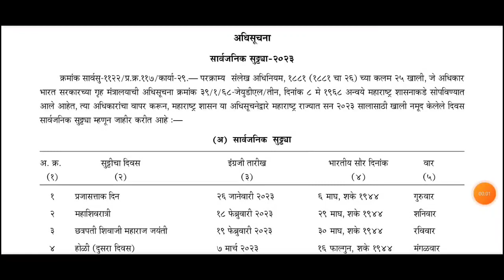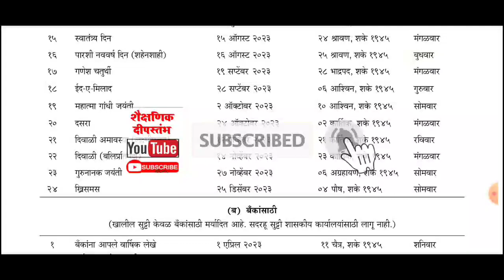राज्य शासकीय निमशासकीय कर्मचाऱ्यांसाठी सार्वजनिक सुट्ट्या यादी - 2023।।PUBLIC HOLIDAY LIST - 2023।।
सार्वजनिक सुट्ट्या यादी - 2023
PUBLIC HOLIDAY LIST - 2023